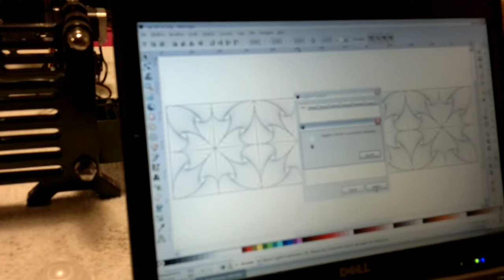Egg Bot - Ostrich Bot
Ho progettato questa Egg Bot per essere stampata con le stampanti 3D di grande formato.
Il progetto e i file li potete trovare su Thingiverse.
Puo' stampare oggetti con diametro 160 mm. e lunghezza 200 mm.
Con il percussore, a punta di diamante, si possono incidere scritte e disegni anche su vasetti di vetro.
L'elettronica usata e' quella dell' Egg Bot originale.
Scusate per la qualita' video, e' fatta con il telefonino.